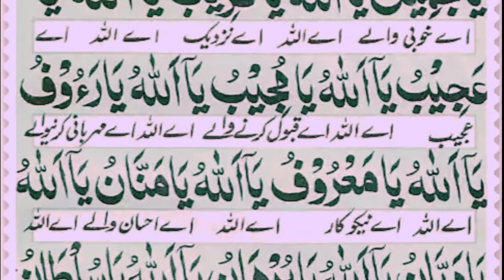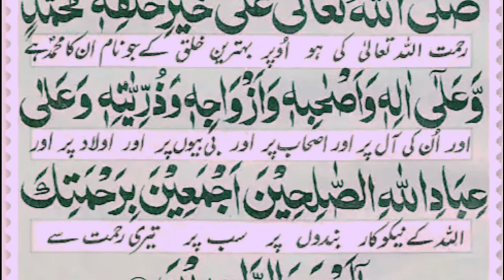Dua e jameela full { Dua e Jamila } Dua e jameelah dua jameela|| دعا جمیلہ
Today in this video we will learn to Recite Dua e jameela in Arabic text well and Recite it lf you want to listen or learn her recitation then you can watch this video in full.

(covered Topics)

1-Dua e jameela.
2-Dua e jameela full.
3-dua e jameela with Urdu translation.
4-dua jameela.
5-Dua jameela ka wazifa.
6-Dua jameela full.
7-Dua jameela ki Tilawat.